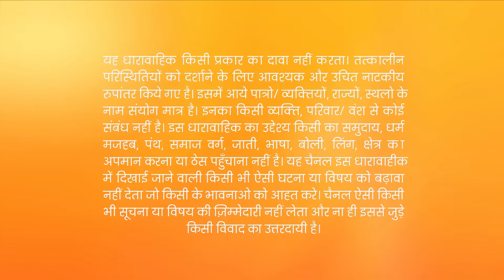Aliya को आया गुस्सा Purab और Disha को साथ देख कर | Kumkum Bhagya | Full Ep 1126 | 19 Jun 2018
As Abhi talks to Kiara on the phone, she breaks off the call as Pragya walks in. He is worried that Kiara's mother may scold her so he plans to go to her house to help her. He seeks Sunny's help for the same. Meanwhile, Pragya agrees to meet Kiara's friend the next day, without knowing that it is Abhi. The next day, Abhi goes to the bank instead of Purab as he wants to give Disha and Purab some time together. Pragya also heads towards the bank for different reasons.

Show Name : Kumkum Bhagya
Producer/Star Cast : Mugdha Chaphekar, Krishna Kaul, Rachi Sharma, Abrar Qazi.
Episode No : 1126